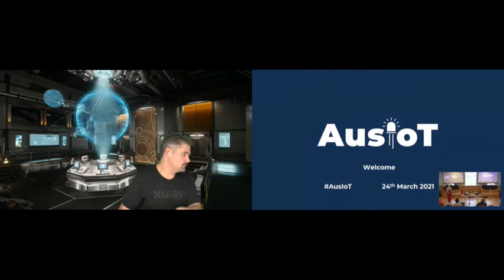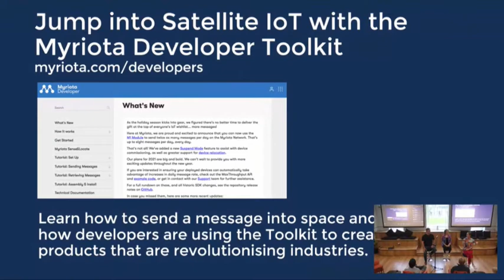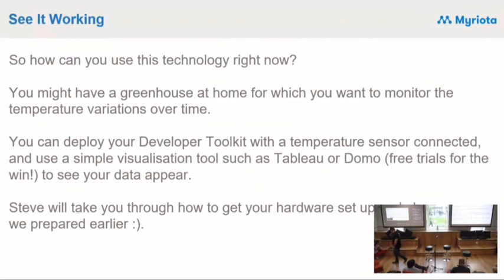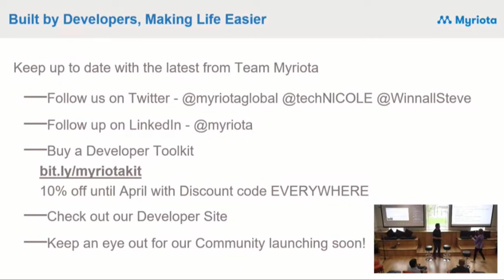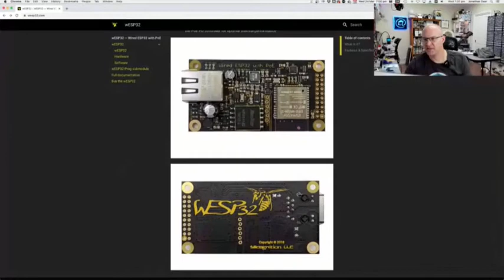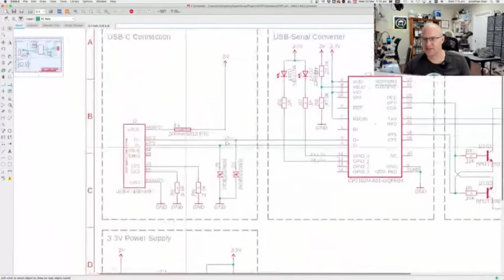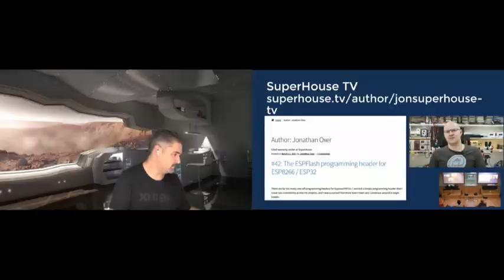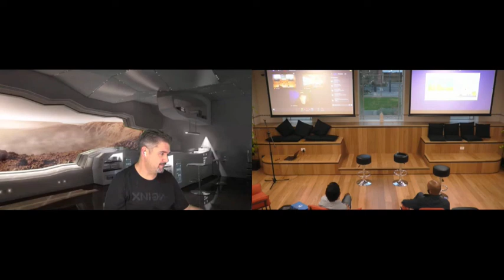AusIOT March 2021 with Myriota & Jonathon Oxer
AusIOT spoke to Myriota’s Steve, VP of Engineering, and Nicole, Director of Product in this IoT Australia Meetup, to learn how easy it is to get into cutting-edge satellite IoT using the Myriota Developer Toolkit & how to send a message into space and see first hand how developers are using the Toolkit to create world-first products that are revolutionising industries.

We also spoke to Jonathan Oxer - The ESPFlash programming header convention about designing an ESP8266 / ESP32 project. One of the first decisions you will need to make is how to flash firmware onto the device. If your project needs USB anyway, then you can install an onboard USB-to-Serial converter and the necessary auto-reset circuit. But if you don’t need USB, the choice of programming header can be very confusing. ESPFlash is a programming header convention that allows you to simplify your projects by using an external programmer, and avoid putting USB onto every board you make.